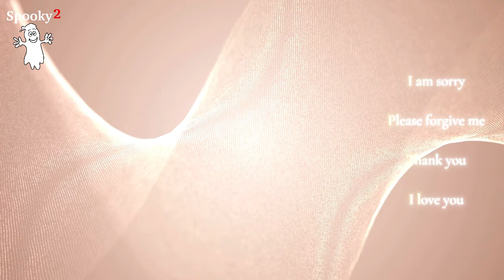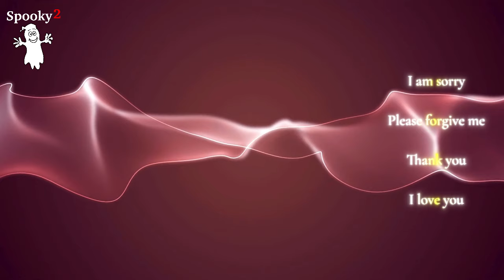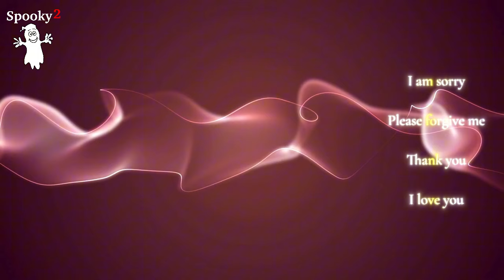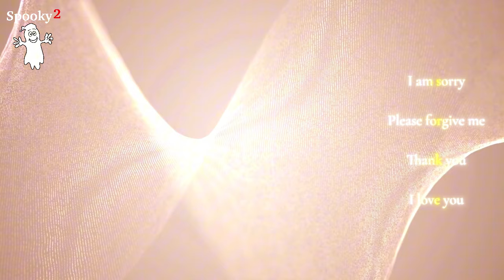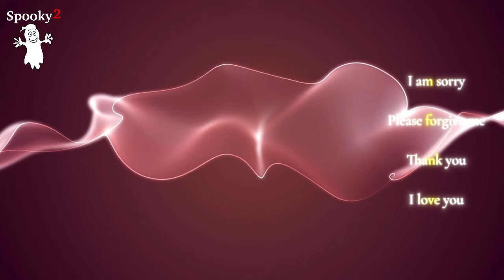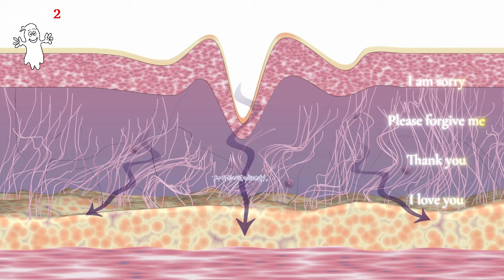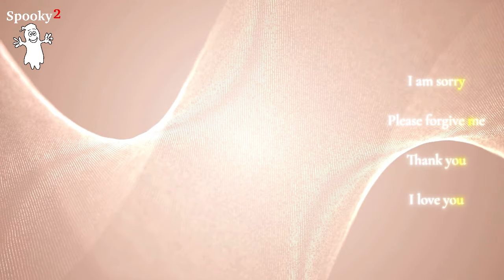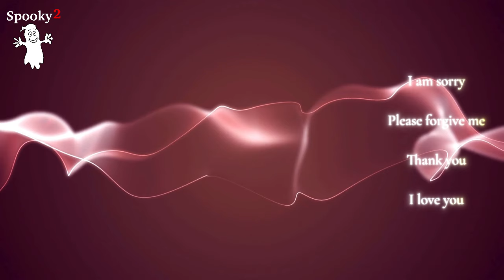Healing Frequencies for Scleroderma or Systemic Sclerosis - Spooky2 Rife Frequency Healing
The exact cause of scleroderma is not clear, but it is believed to be an autoimmune disease, where the immune system mistakenly attacks the body's tissues. Possible triggering factors include genetic factors, environmental factors, and immune system abnormalities. Some studies suggest that infections, certain medications, and chemicals may trigger the development of scleroderma.

The progression of scleroderma or systemic sclerosis, can be divided into stages:
1.Early Stage: Swelling and stiffness in fingers and toes, Raynaud's phenomenon, fatigue, and joint pain.
2.Intermediate Stage: Skin thickening on fingers, hands, and face, internal organ issues (lungs, heart, kidneys, digestive system), joint pain, stiffness, and muscle weakness.
3.Late Stage: Severe skin hardening limiting movement, significant organ damage (lung fibrosis, pulmonary hypertension, heart, and kidney failure), severe digestive issues, malnutrition, and weight loss.

Some methods to alleviate symptoms include:
✅Exercise: Maintains joint flexibility and muscle strength.
✅Balanced Diet: Supports overall health.
✅Skin Care: Regular moisturizing to prevent cracking.

How to Use:
🔇 Minimize noise: Listen in a quiet setting for the best results.
🎧 Prefer headphones: Use headphones to listen for 15-20 minutes per session, 2-3 times a day.
⏰ Flexible timing: Adjust the duration based on how you feel.
💧 Stay hydrated: Drink lemon water or pure water to help flush out toxins.